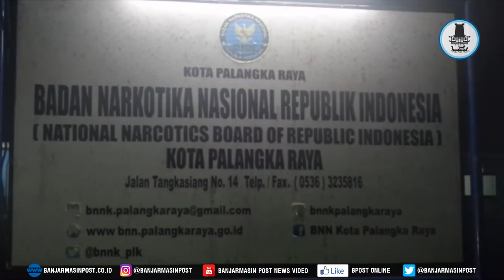Lepas Tembakan Tiga Kali BNN Kota Palangkaraya Bekuk Bandar Narkoba